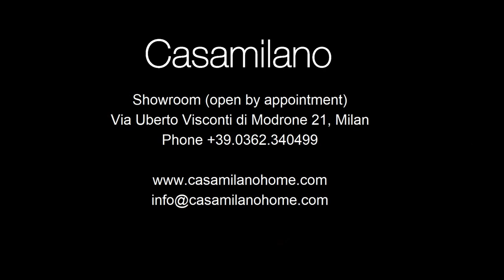“Casamilano” - “2020 Home Collection” - Best “Italian Style” & “Italian Design” “Italian Gentleman"